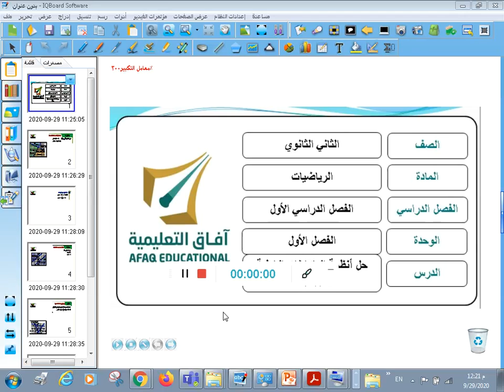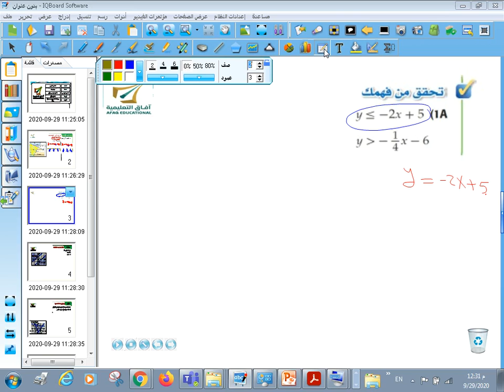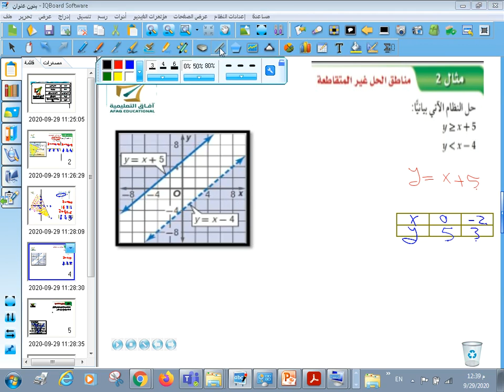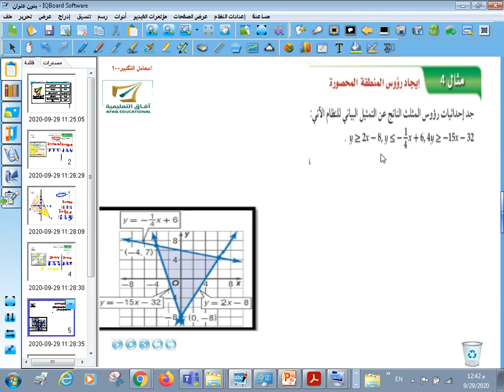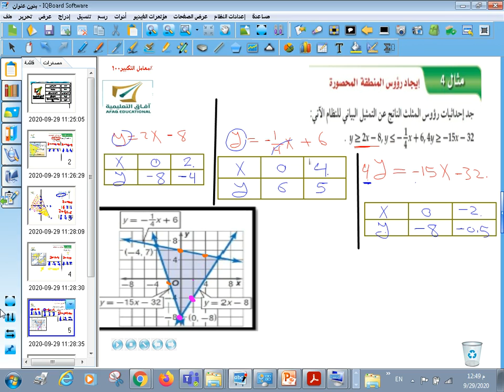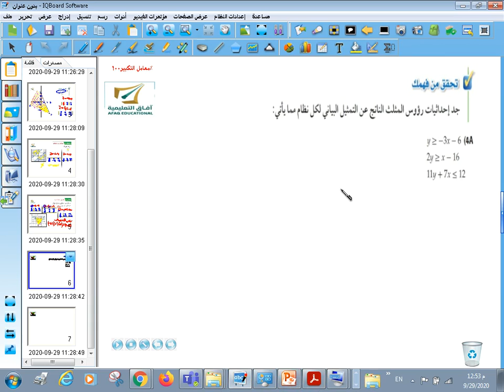رياضيات 3 - حل أنظمة المتباينات الخطية بيانيًا